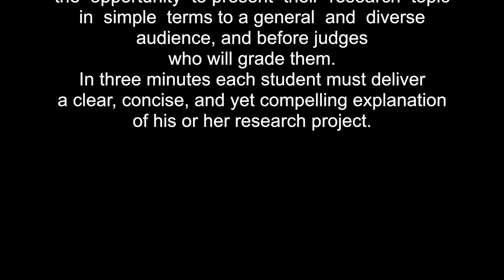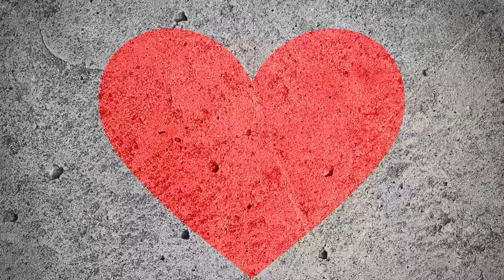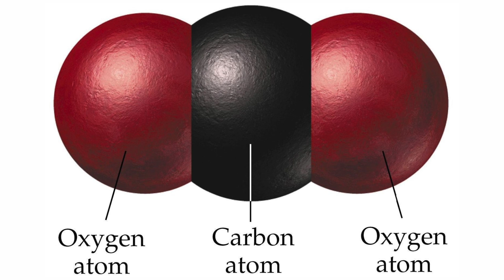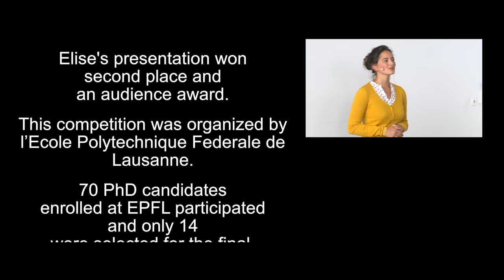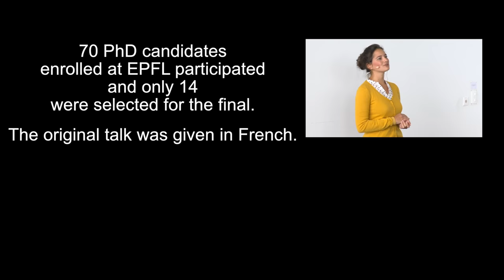Elise Berodier - My Thesis in 180 Seconds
My Thesis in 180 Seconds is a competition held at École Polytechnique Fédérale de Lausanne that gives doctoral students the opportunity to present their research topic in simple terms to a general and diverse audience, and before judges who will grade them. In three minutes each student must deliver a clear, concise, and yet compelling explanation of his or her research project.

Elise Berodier is a R&D Engineer at GCP Applied Technologies. Her presentation won second place and an audience award. 70 PhD candidates enrolled at EPFL participated and only 14 were selected for the final. The original talk was given in French.